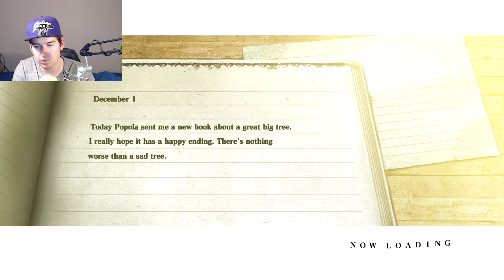THE PORT TOWN! || NIER || Part 11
► About CistRPG:
CistRPG brings you many and massive RPG games, from Final Fantasy till games like Rewrite (Visual Novels).
I will also do some requests on games, which you can leave in the comments under my videos!